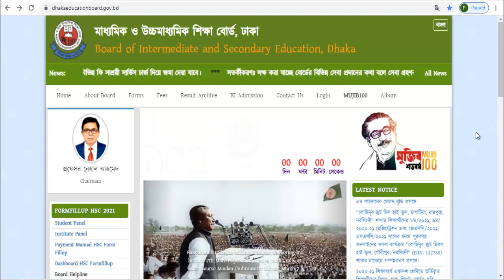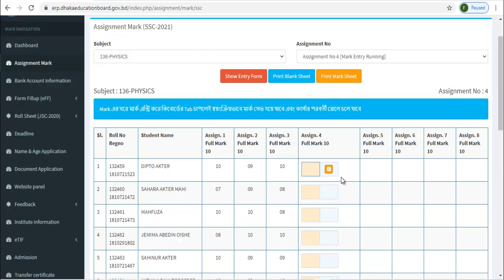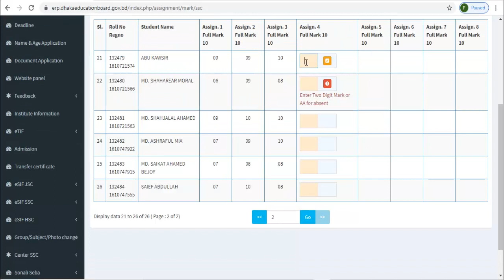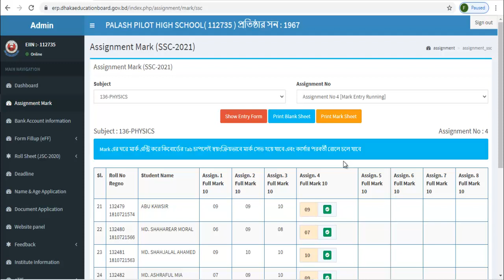এসএসসি-২০২১ (৪র্থ ও ৫ম সপ্তাহ) এস্যাইনমেন্ট মার্কস এন্ট্রি সার্ভার OPEN করা হয়েছে।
সরকারি এবং বেসরকারি শিক্ষা প্রতিষ্ঠানে এসএসসি-২০২১ (৪র্থ ও ৫ম সপ্তাহ) এস্যাইনমেন্ট মার্কস এন্ট্রি সার্ভার OPEN করা হয়েছে।